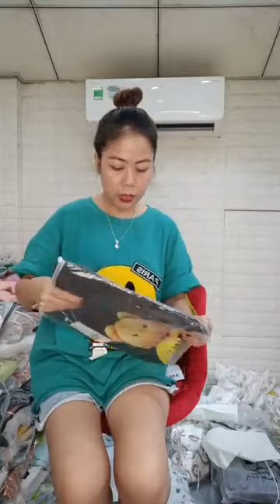THU HỒI VỐN XÃ GẤP VÔ LẸ Tổng Kho Thời Trang Quảng Châu ｜ By Tổng Kho Thời Trang Quảng Châu ｜ T